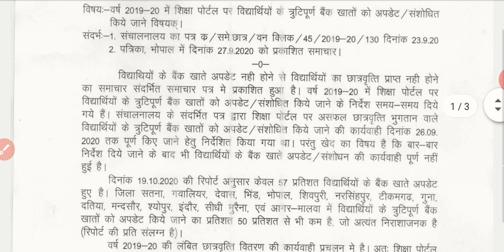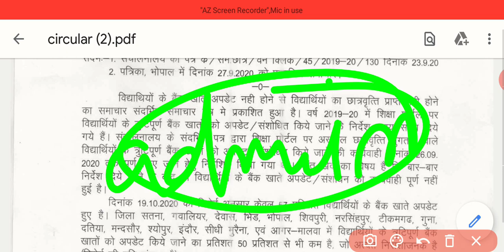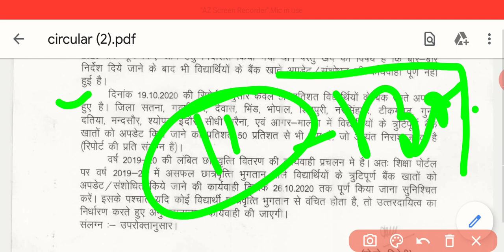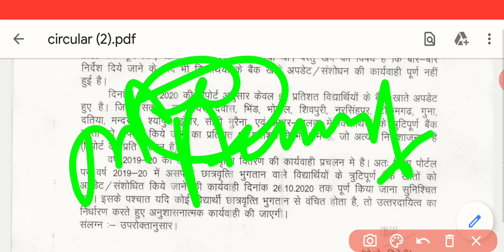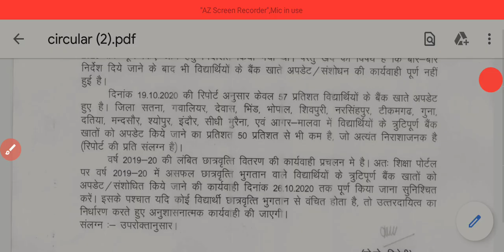क्या आपने भी नहीं दी लैपटॉप के लिए सही जानकारी🤔🤔!! यहां से तथा इस तरह जल्दी करो पता!!!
please watch this most important video on laptop scheme

royel fighter yt New Chanel link

# MPBoardlaptopYojana2020

MPBoardclass10thlaptop Yojana2020

MPBoard12th classlaptopYojna

मध्यप्रदेश बोर्ड के प्रथम श्रेणी से  उत्तीर्ण 10वीं -12वीं के इन बच्चों को मिलेंगे ₹25000 या लैपटॉप🤔